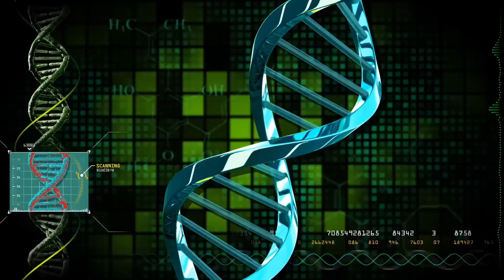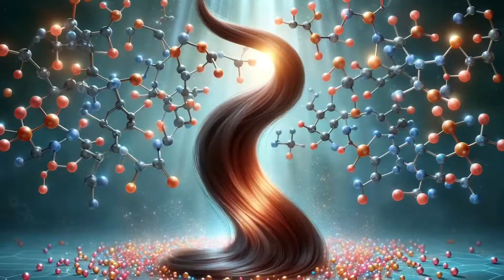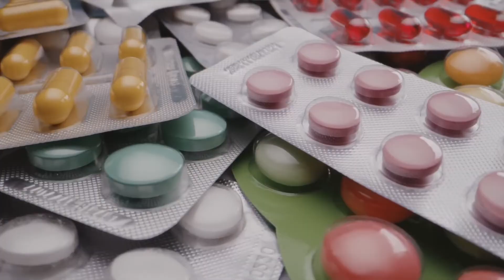The Top Best Foods to Prevent Hair Loss | Boost Hair Growth Naturally!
In this video, I’ll share the top 3 foods to support healthy, vibrant hair and explain the role of histidine in preventing hair loss. Did you know that over 90% of people with alopecia are deficient in histidine, an essential amino acid? Histidine is crucial for producing keratin and regulating copper and zinc levels, both of which are vital for hair health.

Histidine is also a precursor to histamine, important for immune function, allergies, and inflammation. While deficiencies can lead to anemia, too much histidine might cause issues like premature ejaculation. Finding the right balance in your diet is key to promoting healthy hair growth.

Certain factors, like medications, alcohol, and low stomach acid, can reduce histidine levels in the body. To improve absorption, consider taking betaine hydrochloride as an acidifier. Additionally, for histidine to work effectively, you need co-factors like vitamin B6, the right balance of copper and zinc, and folate.

The top three foods to help prevent hair loss are:

1- Organ meats (especially liver) – Rich in histidine and other essential nutrients.
2- Animal proteins (like beef and chicken) – Packed with histidine and amino acids necessary for hair regeneration.
3- Shellfish (such as shrimp, scallops, and crabs) – High in zinc and copper, which help maintain healthy levels in the body.

Lastly, folate is crucial for hair development, and it’s best to get it from natural sources. Be cautious with folic acid supplements, as they may interfere with histidine’s conversion into its active form.